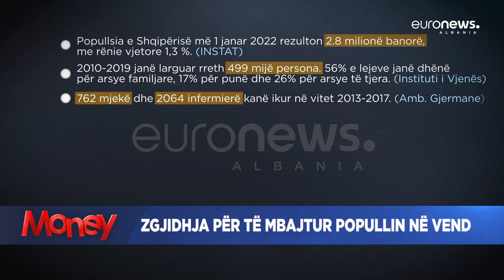Zgjidhja për të mbajtur populin në vend |Money